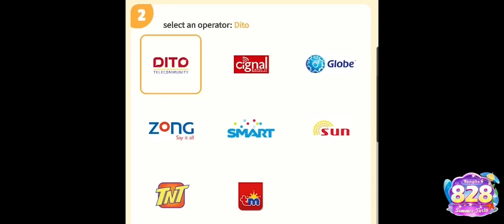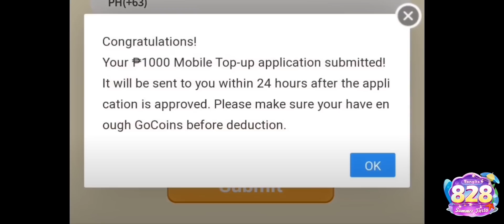CARRYING THIS AUTO LOCK TOXIC LING IN RANKED GAME! 🥵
Download nyo itong app guys para makuha nyo paborito nyong skin!

1 Like = 1 Win